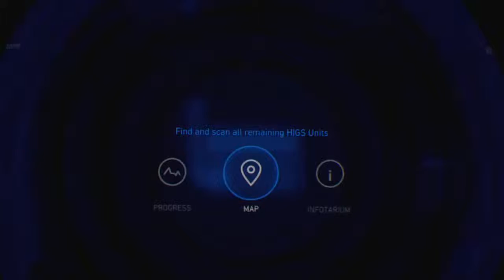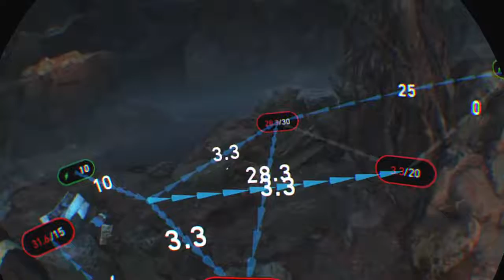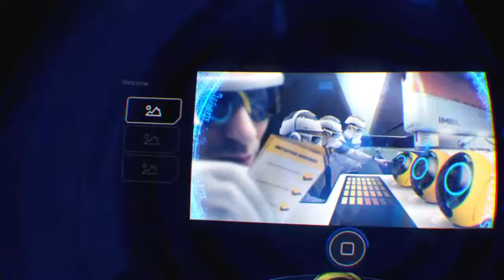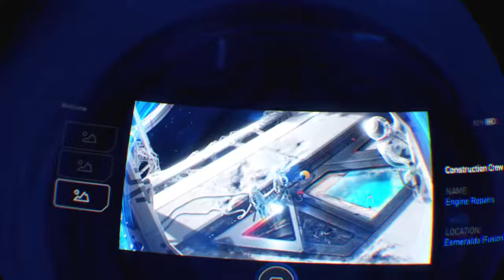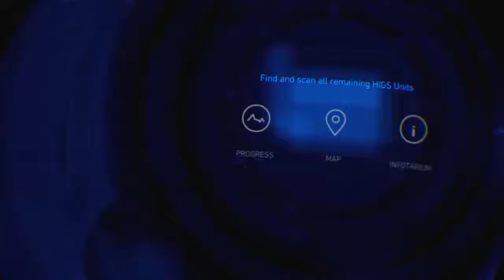Robinson The Journey part 3 - Lets Play